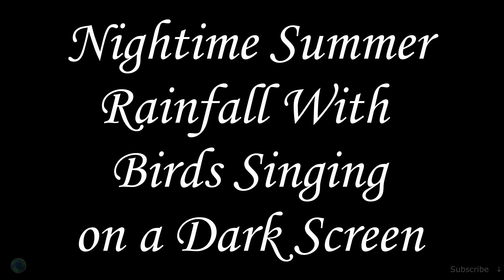Rain Sounds For Sleeping 2 Hour Dark Screen Summer Rain & Birds 🐦Relaxing Nature Sound Study Ambient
Night time summer rainfall with singing birds on a dark screen.  Listen to the sounds of nature for a relaxing moment.  The rain fall softly and the birds are chirping in the background.  The black screen is does not detract you from the sound.

Great video for wanting to escape the day and find peace, or for playing in the background.  Having lived in New York with the sounds of sirens and traffic noise, this video would have been perfect to drown out those sounds and allow nature to be with me.

Great video for playing doing yoga, meditating or studying.  Another way to relax is to take a bath and under candle light or dim light, having this video play as you let the cares of the world wash away.

The birds chirping in the background provide a sense of happiness as they are being washed by the rain drops and going on their daily chores.

Thank you for visiting this channel, like and subscribe, would love to have you along for the journey to create natural videos to enrich and enhance the body and the soul.

Please note: Any statements about health are not to be taken as medical advise.  This channel is a content producer focused on sights and sounds from around the world involving nature and should not be considered medical advise. 🌎

Visit some of our other Rain and Dark Screen Videos

Rain In The Jungle 🦁 Dark Screen 8 hours 😴 Play & Enjoy For 3 Minutes! Sleep Soothing Relax Nature

Rain On The Porch Falling On The Grass Dark Screen 9 Hours NO ADS Sleep Relax Soothing Natural Sound

Light Rain Fall At Night 🌙 Dark Screen 2 Hrs NO ADS Play For 3 Minutes & Enjoy! Sleep Ambient Nature

Rain Thunder & Birds Singing 🕊️ Dark Screen 💤 8 Hrs NO ADS Play 3 Minutes & Enjoy! Sleep to Nature

Summer Rain with Birds on a Dark Screen 🦜Relaxing Nature Sounds For Sleep Relax Study Ambiance

Bird Sounds For Sleeping  9 Hour Dark Screen 🐦Forest Birds Singing At Night Ambient Relax Nature

Evening Sound of 🐸 Frogs & Birds 🐦 In The Woods Dark Screen 8 Hour Ambient Nature Sleep Relax Nature

Rain Sounds For Sleeping 8 Hours Dark Screen 🌙 Light Rain & Distant City Sounds NO ADS Ambient Sleep